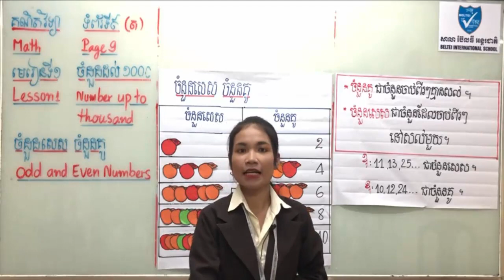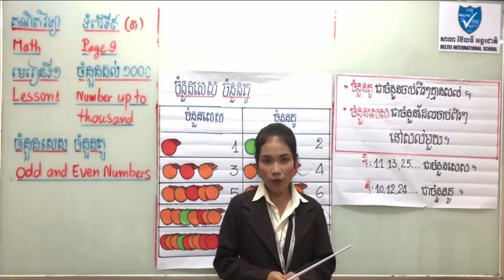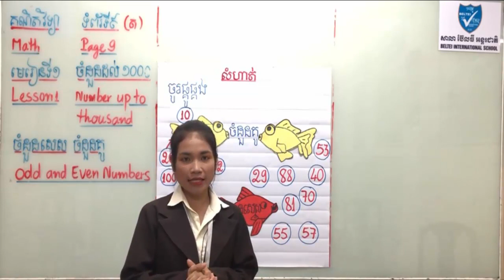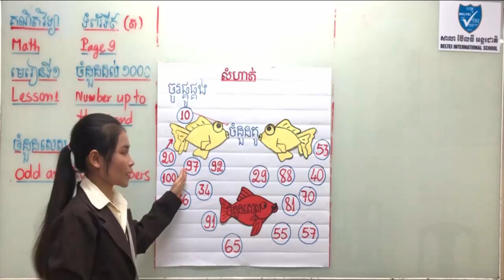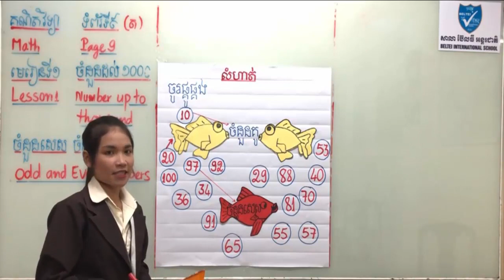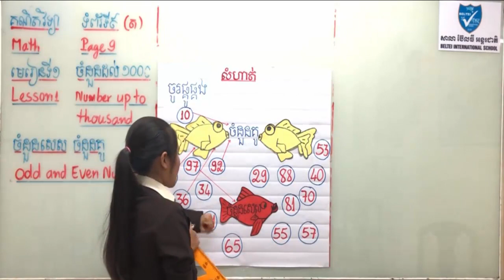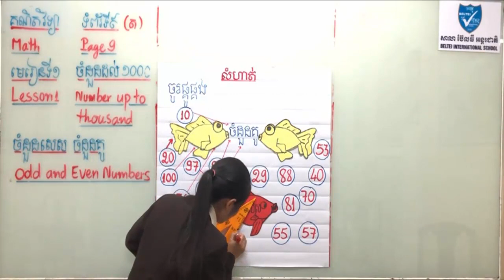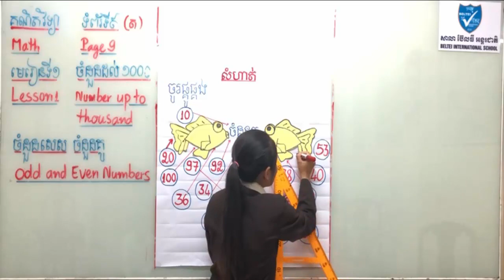គណិតវិទ្យាថ្នាក់ទី២ ចំនួនសេសនិងចំនួនគូ - Khmer Math Grade 2 Odd and even numbers